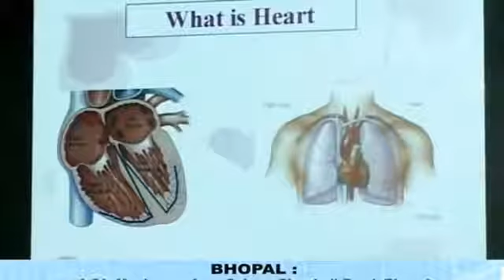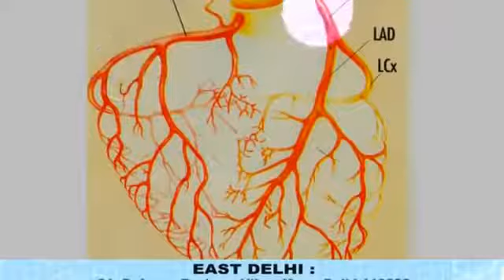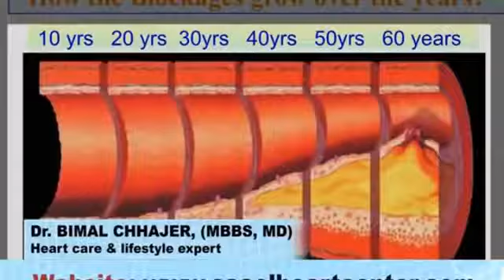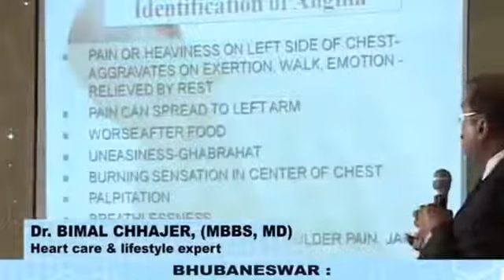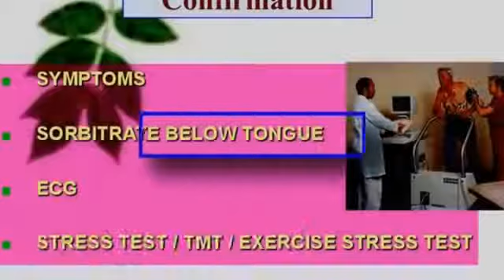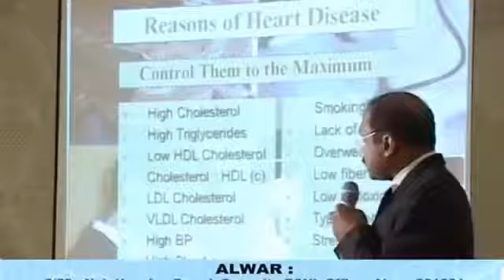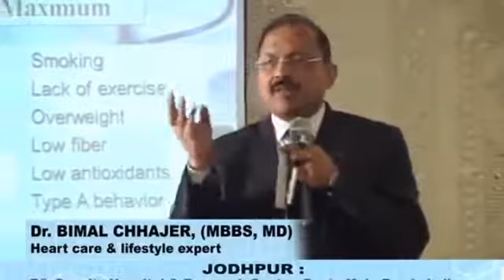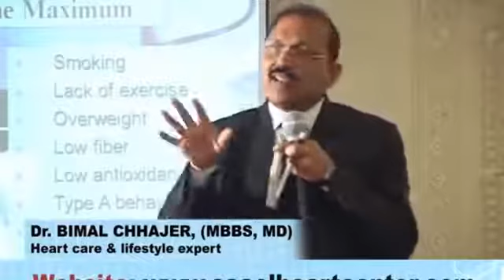Hart problem solution